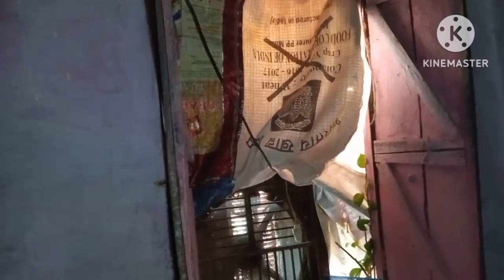पढ़ाई पूरी होने के बाद कहां जायेगा मेरा बेटा ।। आज की मैने गोबर से घर की लिपाई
sourav joshi
family vlogs
family videos
daily vlogger
daily vlogging
daily vlogs
playing with family
travel vlogs
family vlog
travel videos
travel vlog
new home
new ghar
shadi vlog

food shorts

food challenge

food vlogs

food eating

food shorts street food

food indian street

food shorts india

foodie

food recipes

vijay riya vlog kitna kamata hai

VLOG

vlogs

vlog

vlog video

vlog music

vlogs telugu

blogger
vijay riya vlogs monthly
income

vijay riya vlog income

vijay riya vlog 22

vijay riya vlogs monthlyincome

VLOG

vlogs

vlog

vlog video

vlog music

vlogs telugu